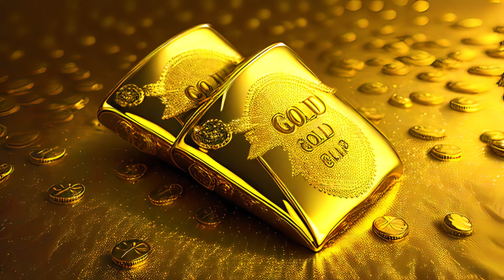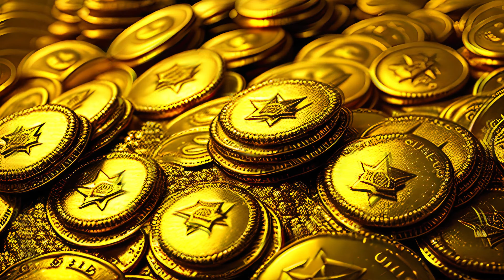Attract abundance and good things to your life | Divine Abundance,Money and Prosperity | 777hz